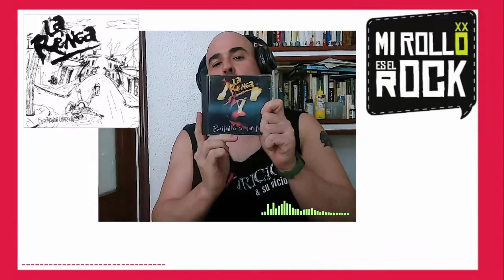La RENGA (Parte 3) - Español escucha su 1er disco "Esquivando Charcos"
Escucho el primer disco de La RENGA y me sorprende mucho la voz limpia de Chizzo...

Ópera prima de una de las bandas de ROCK más seguidas de Argentina. Acabaremos dándole un repaso a su discografía completa.